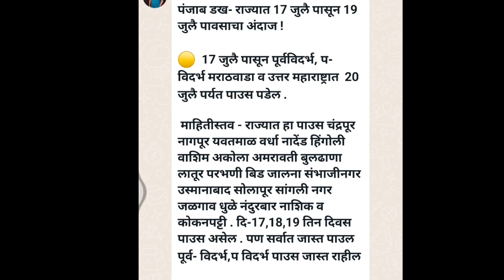hawaman andaz | हवामानअंदाज | Panjab dakh patil hawaman andaz | पंजाब डख हवामान अंदाज